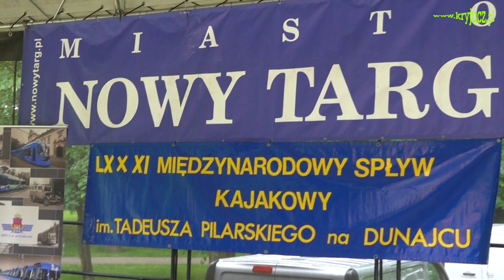MSKnD 2023. Otwarcie spływu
Otwarcie LXXXI Międzynarodowego Spływu kajakowego na Dunajcu im. Tadeusza Pilarskiego. Nowy Targ 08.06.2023.